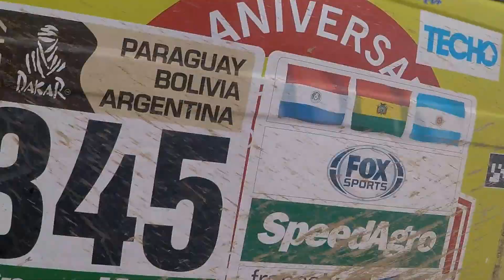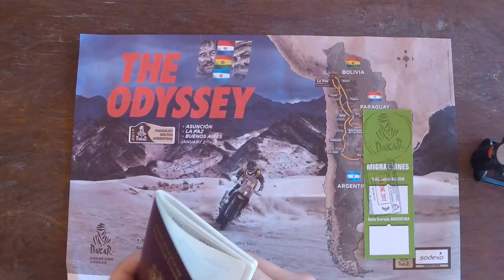Grupo DAKAR 2017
Trabajo en equipo para que todos disfruten del DAKAR... Gracias Pei, Rober; Ale, Seba, Ale, Juanca, Picu, Ramiro y los demas.